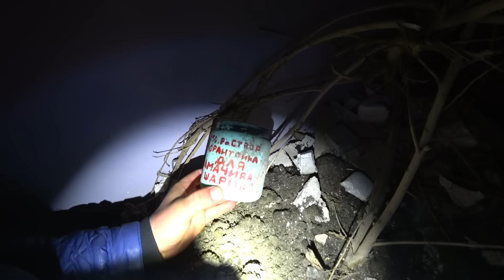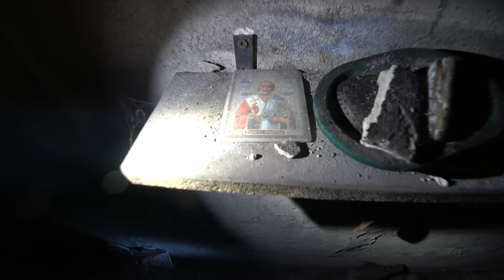ПРОНИКЛИ В ПСИХ БОЛЬНИЦУ! Заброшенная психиатрическая больница!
Всем спасибо за то  что смотрите мои Влоги и подписываетесь на канал!!!

► ► ► Всем привет! Меня зовут Виталий Зеленый! Я снимаю видео ВЛОГИ про свою жизнь! У меня необычная и веселая жизнь! В этом мы с друзьями посетили заброшенную психиатрическую больницу! Очень страшно , на камеру этого всего не передать! Но мы все же постарались !